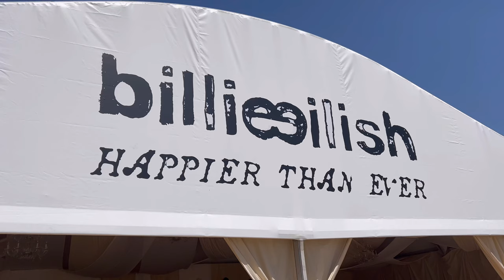i camped at coachella ★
Hallo! i went to coachella with my cousins and this is how it went :)

One Piece Soundtrack - Nami theme